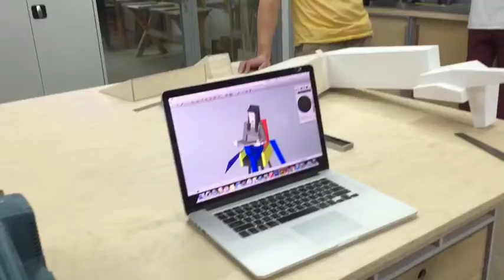Столярка на Каблуках – 4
Новый выпуск Столярки на Каблуках – первый в 2018 году!

Женский взгляд на мужской инструмент – столярная мастерская глазами девочек.

Пишите в комментариях, о каком инструменте вы хотели бы узнать побольше!